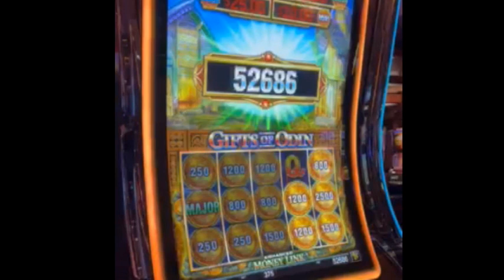Would you want THIS to happen to YOU on this slot??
Playing Money Link Slot Machine at our local casino. Check out this MASSIVE WIN on Money Link Gifts of Odin !! A $3.75 bet and look what happens. This was a MASSIVE win which occurred during a great session at the CASINO playing SLOT MACHINES when we hit this BONUS. I can't believe that progressive ball dropped in our favor on this slot machine. Was the BIGGEST I have ever seen on this type of slot machine.